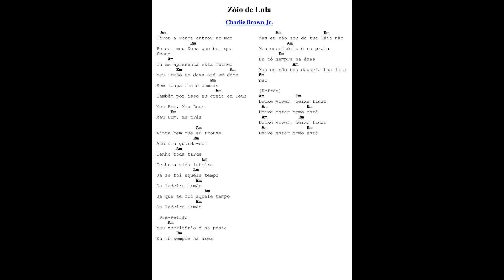Aula 60 - Canção - Zoio de Lula - Charlie Brown Jr - Tom - Am